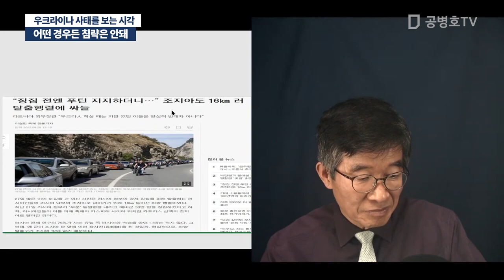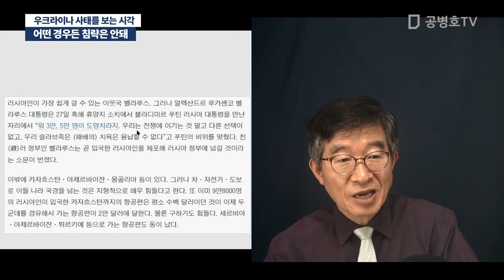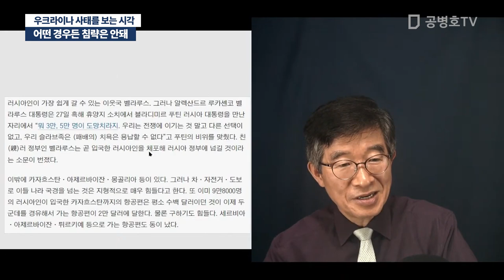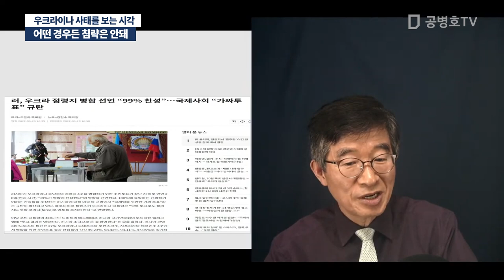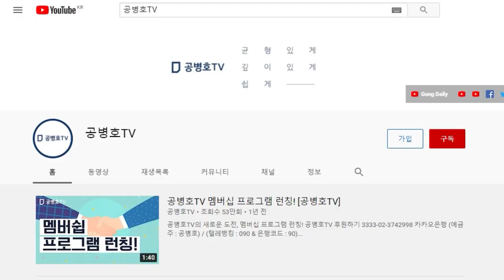어떤 경우든 침략은 안돼 / 우크라이나 사태를 보는 시각 / 우크라이나 내부에서 어떤 일이 있었던, 푸틴을 옹호하는 일은 옳지 않은 일 [공병호TV]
Bitcoin : 3MTW849AkP2ftLeSK2teZHMmzLu7Z83s9U